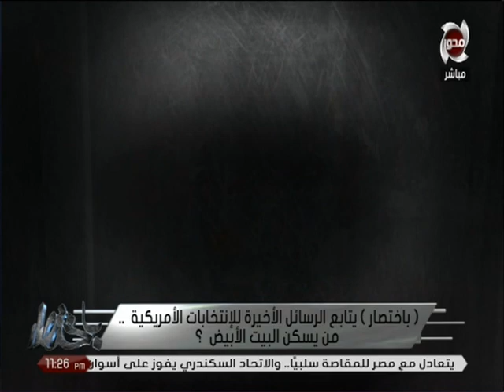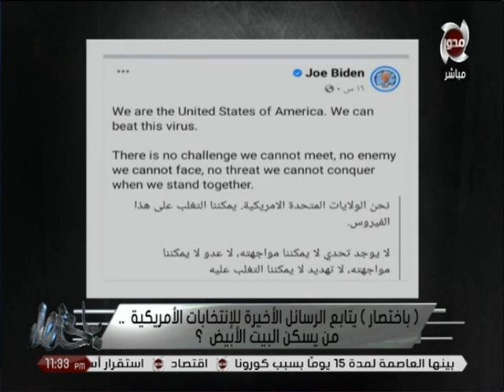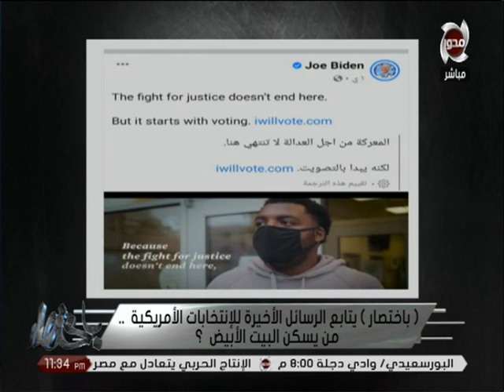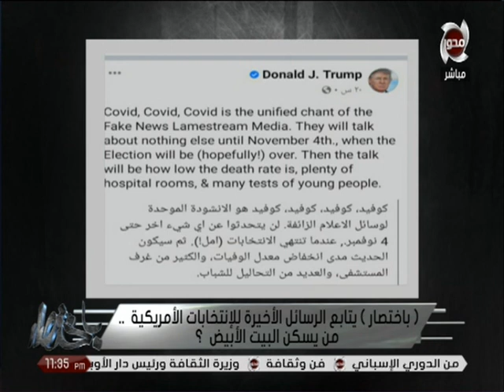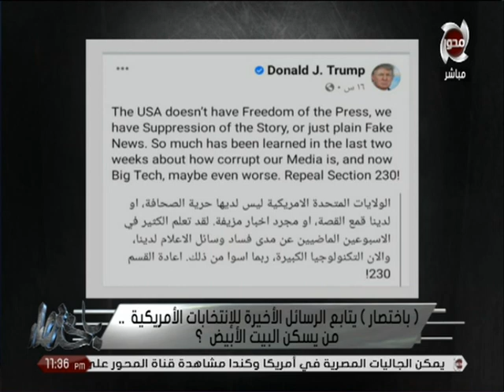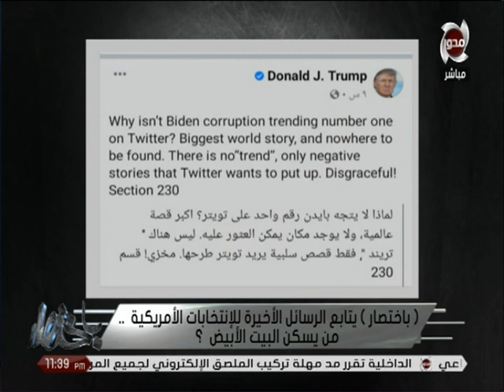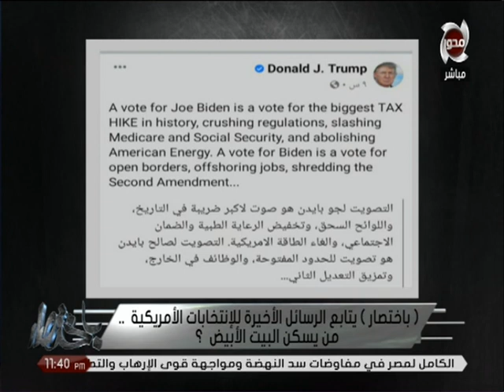معتز عبد الفتاح: من يفوز بالانتخابات الأمريكية ويسكن البيت الأبيض؟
Follow Us|